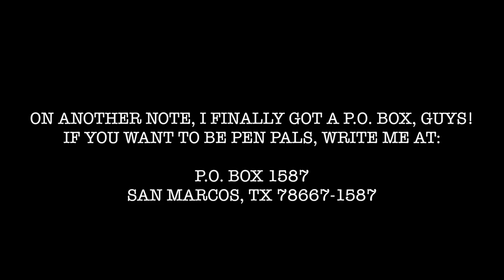DO I STILL BINGE EAT? WEEKLY Q&A #6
MY FAVORITE VEGAN PROTEIN POWDER:
TRUENUTRITION.COM